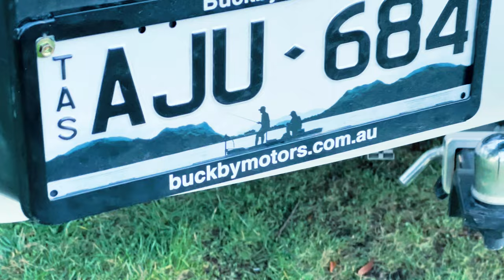FishPickleVlogs:17 Snug Camping & Fishing, Southern Tassei @ Australia അപ്പോൾ തന്നെ അങ്ങ് പൊരിച്ചു..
Snug is a small coastal town on the Channel Highway located 30 kilometres (19 mi) south of Hobart in Tasmania, Australia. At the 2006 census, Snug had a population of 881.[1] Snug is a part of the Municipality of Kingborough, but with about 7% in the Huon Valley Council LGA.
The area around Snug was first encountered by Europeans when Rear Admiral Bruni D'Entrecasteaux sailed up the nearby channel. Following the establishment of a colony at Hobart Town, the Snug River was found and named reflecting the "snug and agreeable seclusion" of the inlet. By the 1820s a port and sawmilling facilities had become established at nearby North-West Bay. Subsequently, around the 1840s and 1850s, a small settlement was established at Snug itself.[2]

Snug River Post Office opened on 1 October 1870 and was renamed Snug in 1908.[3]

Around 1908, James Gillies began negotiations with the State government to permit the construction of a hydroelectric power scheme at Tasmania's Great Lake, for the purpose of providing power for his newly patented zinc smelting process and a "carbide" factory. Constructed of the "carbide" factory commenced in the vicinity of Snug in 1917, and shortly after the end of World War One the Electrona Carbide Works began production of "carbide" (calcium carbide) using lime (from limestone), coke and electric arc furnaces. The carbide was used in the manufacture of acetylene gas. Gillies was unable to obtain sufficient liquidity to finish all of his planned electrification projects, and on the verge of bankruptcy he lost control of the hydroelectric scheme to a State Government department formed for the purpose of rescuing his scheme: the Hydro Electric Department, which later became the Hydro Electric Commission, and now Hydro Tasmania.[4] (The zinc smelter project was abandoned but later taken up again by another company and is currently operated by Zinifex at Lutana.) In 1924 Gillies went into receivership and the Carbide Works was taken over by "the Hydro", and later by Electrona Carbide Industries, who continued to operate it as such into the 1980s.
We really enjoyed our first stay over fishing. it was a beautiful experience ever.